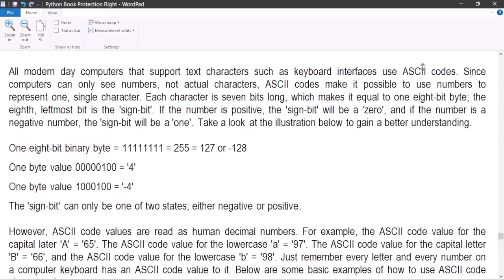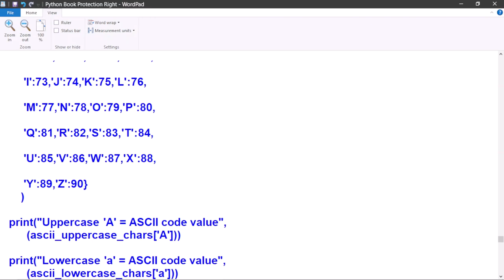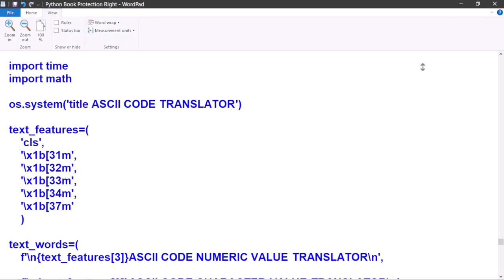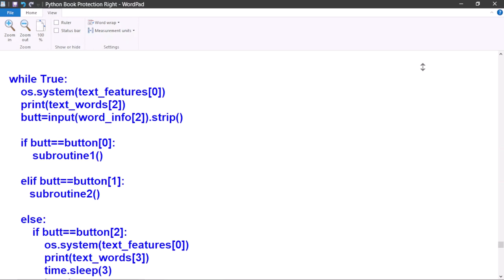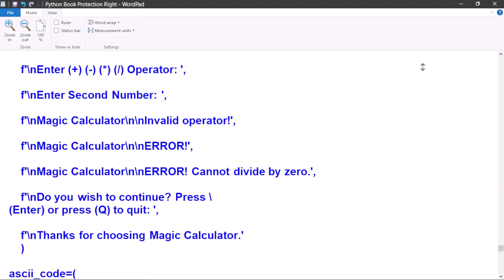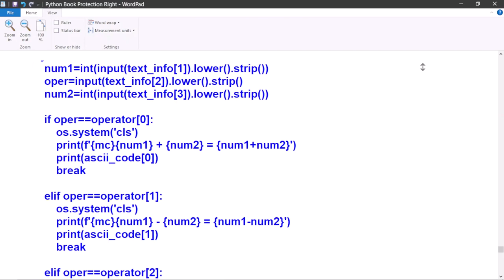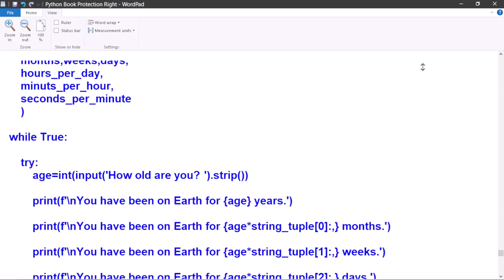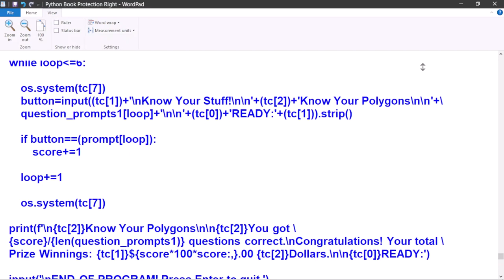Python Programmer's Glossary Bible: ASCII Codes and Projects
This full introductory Python programming video covers ascii codes and projects examples in depth.

For those such as myself, who are quite new to object oriented programming, it takes about a good year or more to fully start to understand it. But with a little bit of practice and patience each and every single day, your Python programming skills will get sharper as you learn. You will make all kinds of mistakes along the way, but that’s also part of learning anything new. So let’s get started and take the journey into the knowledge of Python Object Oriented Programming Language with my "Python Programmer's Glossary Bible". Because great programming always starts with a great programmer’s manual.